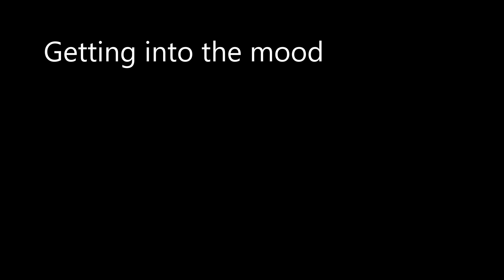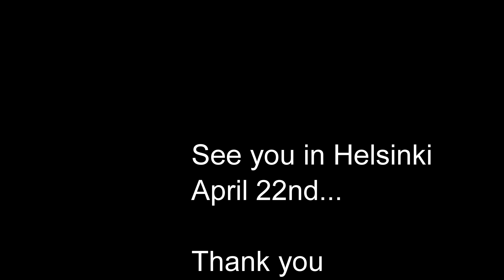Getting into ErgoMarathon mood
The ErgoMarathon takes place on the Löyly Terraces at the Helsinki waterfront on April 22nd 2017.

Thank you Steve Peltonen for the awesome drone video!